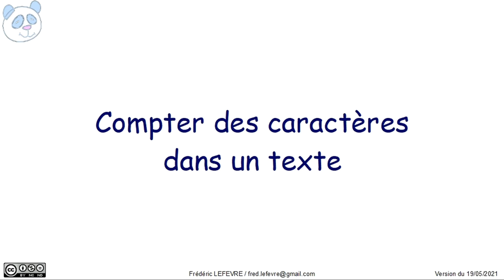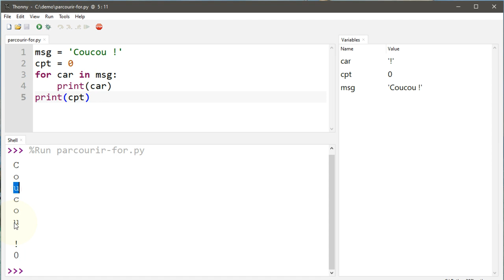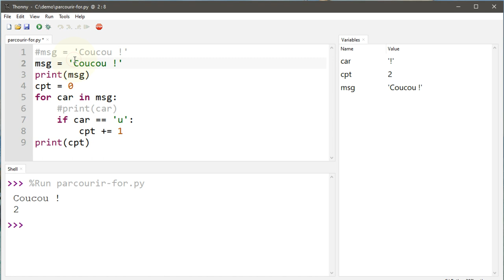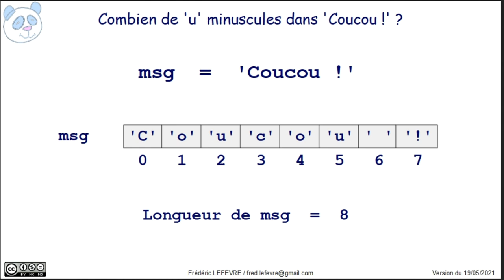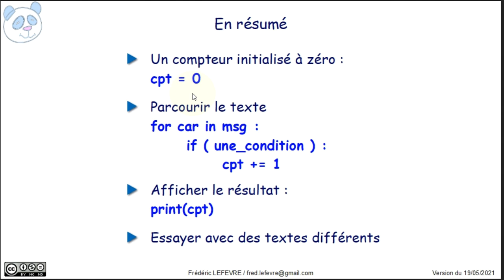Python - Compter des caractères dans un texte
👉 Comment compter certains caractères présents dans un texte.

📋 00:00 Objectif = Compter des caractères dans un texte
00:34 Ouverture du script parcourir-for.py
00:53 Mise en place d'un compteur
01:34 Ajouter une condition pour trouver les 'u'
02:35 Vérifier le bon fonctionnement dans plusieurs cas
03:53 En résumé
04:21 Et ensuite ?